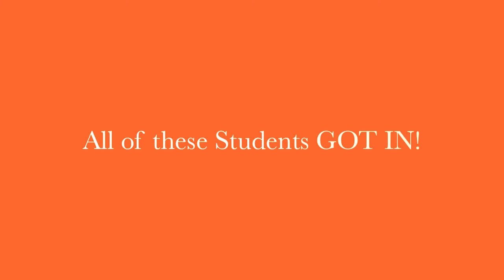Dental School Admission Tip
Proven strategies for getting into the dental school of your choice.

Videos guides, interviews, and written strategies for success
See actual applications, personal statements and DAT scores from students accepted to Dental School